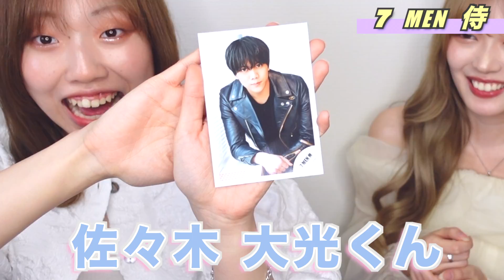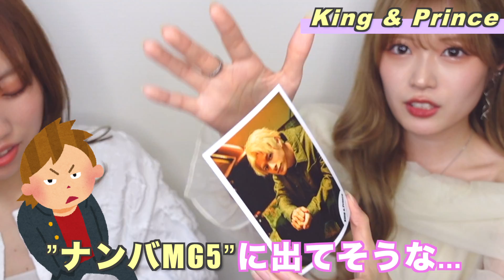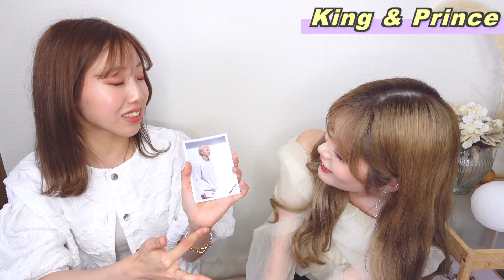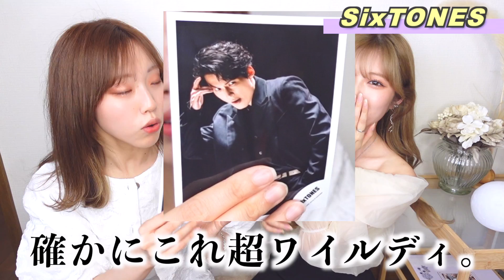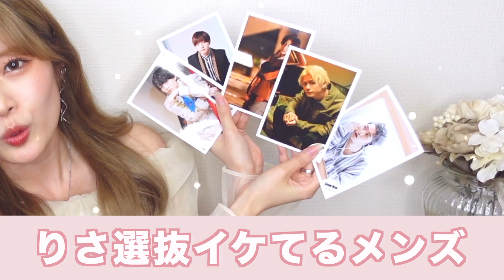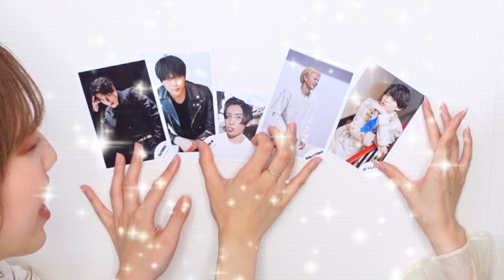【ジャニーズ】顔だけで推し決めたら波乱の展開に...⁉️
どう？みんなの予想当たった？？😂😂
割と今回は難しめやと思うねんけど😙💭

〒150-0043
TOP HILLS GARDEN 道玄坂4階　ノリバン宛